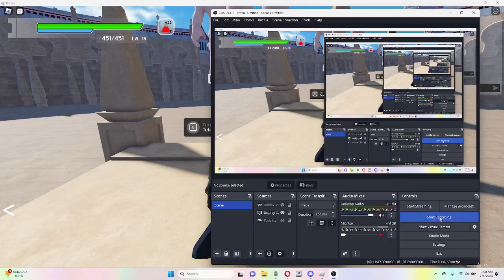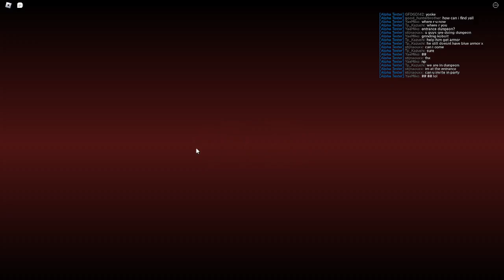Roblox World of Aincrad F1& F2 Mini boss locations